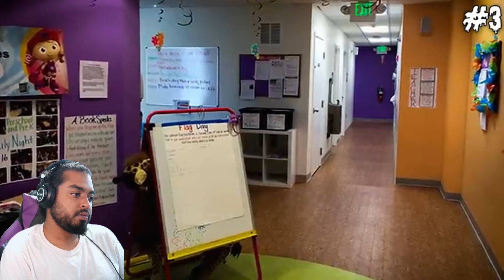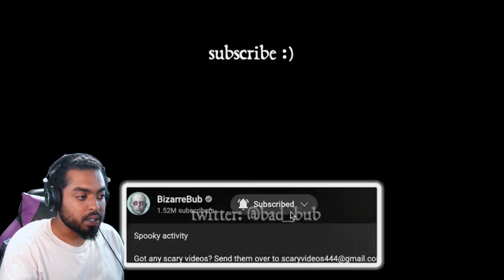Scary Videos Comp. V92 Reaction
Support Me! How?